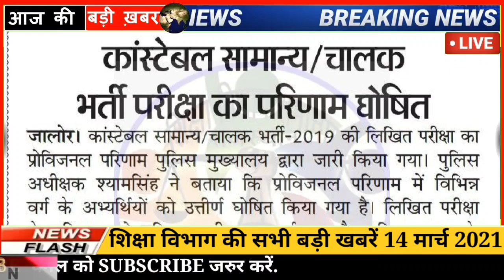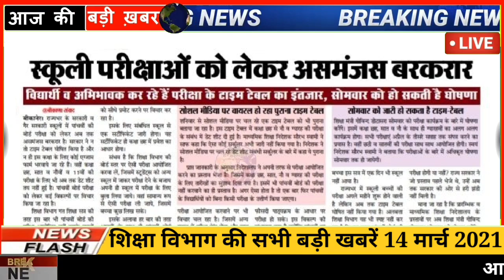शैक्षिक समाचार राजस्थान || Rajasthan Shaikshik Samachar, 14-03-2021 || Education News Rajasthan